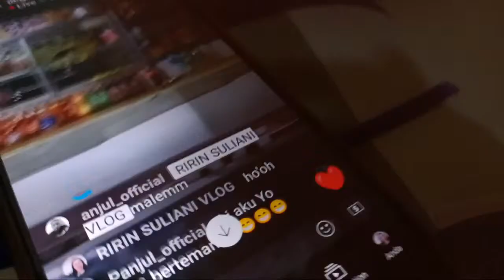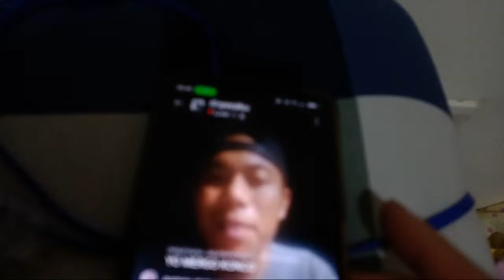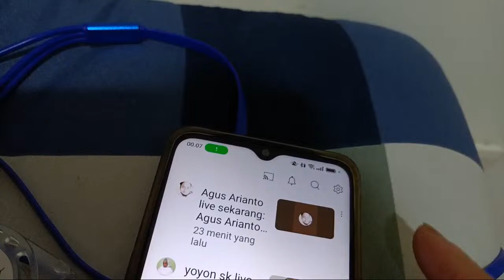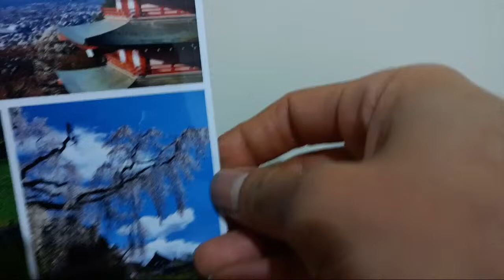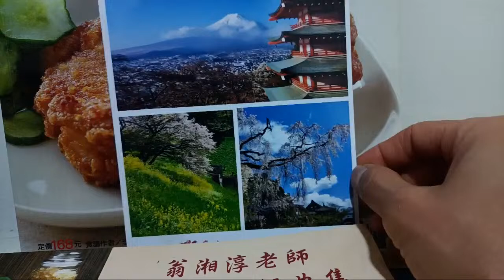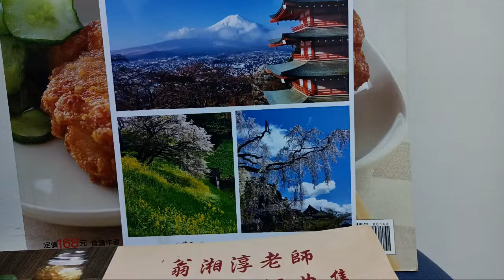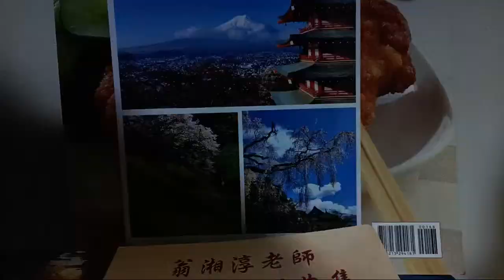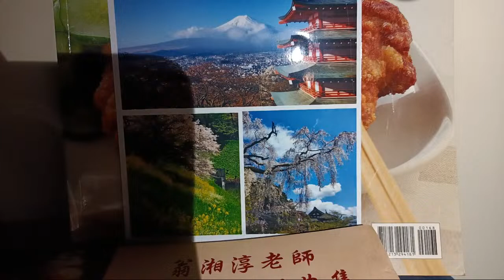LIVE 😁 HELLO My dear friend 😘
yutober pemula

please support the seponsors thank so much 🙏😁